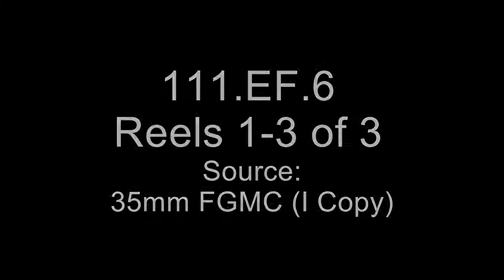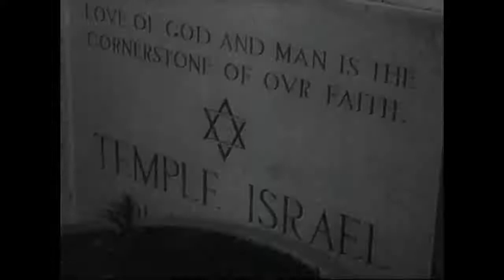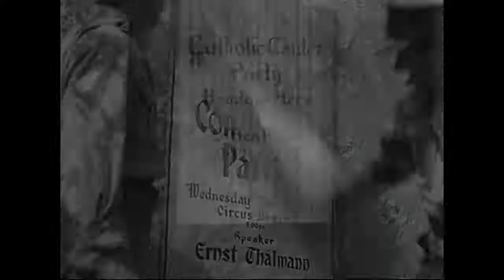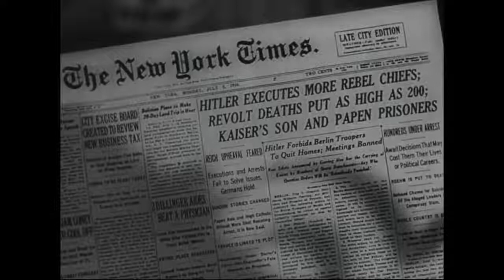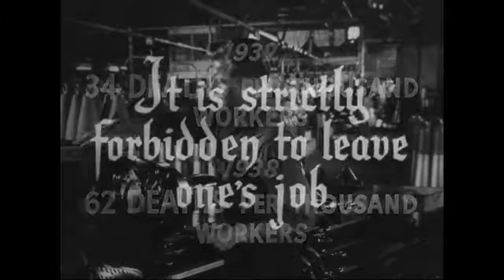[1947] Don't Be A Sucker - Full National Archive Version [hd 720p]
In this anti-fascist film produced by US Military in the wake of WWII, the producers deconstruct the politically motivated social engineering of Germany by the Nazi regime. Its argument is just as timely today, in the wake of main stream mega corporations literally doing the exact same thing in present day through censorship on social media. The exact same mind control that worked in Germany during WWII, is being used on all of us right now. The only difference being that in the 21st Century we have much more efficient and sophisticated tools for manipulating the minds of the masses, than existed back in Hitlers time.

Creator(s): Department of Defense. Department of the Army. Office of the Chief Signal Officer. (9/18/1947 - 3/1/1964) (Most Recent) From: Series: Educational Films, 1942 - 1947 Record Group 111: Records of the Office of the Chief Signal Officer, 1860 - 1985